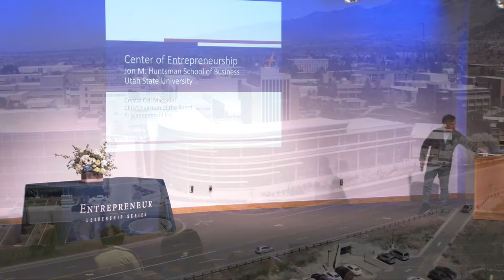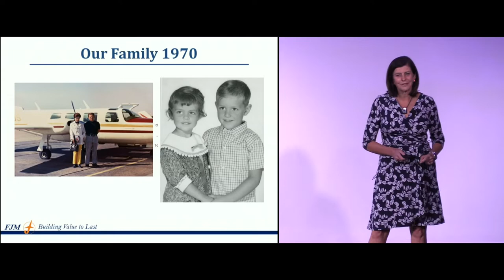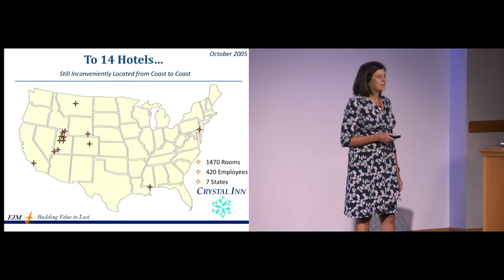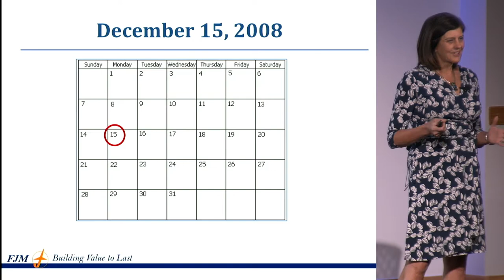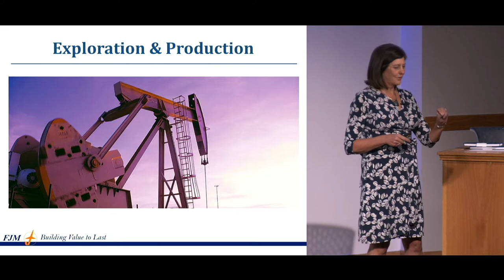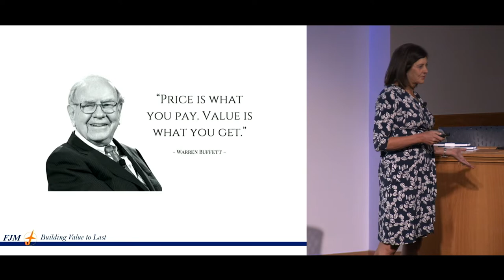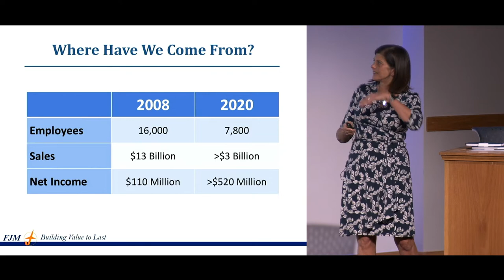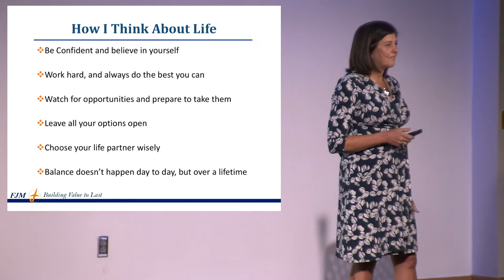2021 Entrepreneur Leadership Series: Crystal Maggelet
This week's speaker is Crystal Maggelet who began her entrepreneurial pursuit in 1993 when she founded Crystal Inn Hotels and Suites. In 1994 she and her husband, Chuck, founded MacCall Management, L.L.C. which develops and manages hotels. In 2009, Crystal became the President and CEO of FJ Management, a company founded by her father, Jay Call, and formerly known as Flying J, Inc. Today, FJ Management's wholly-owned subsidiaries include Maverik, a 270 c-store chain, Big West Oil, a petroleum refinery, and TAB, an industrial loan bank.

Crystal graduated with honors with a B.S. in Business Administration from Pepperdine University and holds an MBA from Harvard Business School. Recently, Utah State University awarded Crystal an Honorary Doctorate degree in Business. She currently serves on the National Advisory Board of the Huntsman School. She loves her role as a mother of her four children and spending time with her family and friends. Her favorite activities include running, skiing, and traveling.